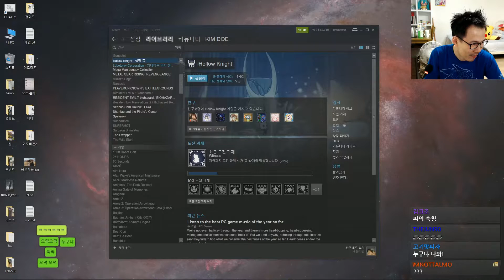[김도]#33 다크 소울의 난이도와 오리의 아름다운 배경이 합쳐진 갓겜! 할로우 나이트 실황